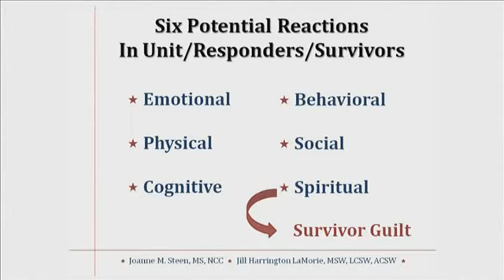2010 AUSA Family Forum IV, part 5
Col. Wendy Martinson moderates the fourth Family Forum at the 2010 AUSA Annual Meeting & Expo, titled, "America's Families - Caring for Our Survivors." Part 5 of 5.